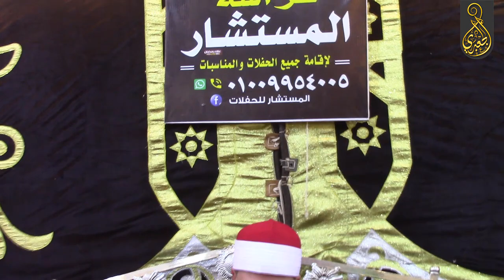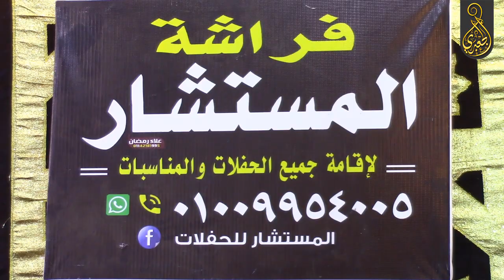الشيخ_حجاج_الهنداوى | فصلت وقصار السور ختام عزاء الحاج عاطف مراد | تيرة _ نبروه ٨_٤_٢٠٢٢